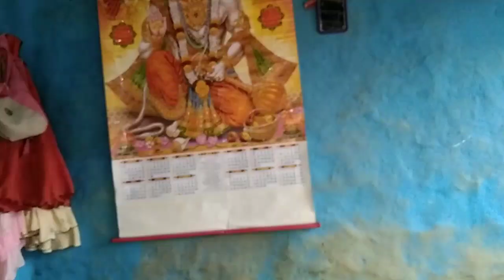सासू मां को आते ही काम पर डाल दिए। आलू मटर और पालक की सब्जी।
chullha ka lipai
chullha ka khana
chullha
chullha ki lipai putai
village lifestyle
village family vlogs
village family
roshni family vlogs
roshni family
roshni vlogs
vlogs video
vlogs chainal
lifestyle vlog video
lifestyle vlog
jharkhand vlogs
village vlogs chainal
village
village food
roshni family vlogs
daily routine video
daily routine
morning routine
mitti ka chulha
mitti ka ghar
mitti se lipai
mitti aur gobar se lipai
mitti ka chulha ka khana
mitti gobar selipai
gobar mitti se lipai
gobar mitti
gobar se lipai
village me lipai
lipne ka trika
mitti se lipai video
mitti se lipne ka trika
gobar se lipne ka trika
mitti gober wala lipaiputai
mitti gobar se lipai wala video
govi ki recipi
govi ki sabji
aalu ki recipi
aalu ki sabji
aalu mater ki sabji kaise banaye
roshni family
roshni family video
roshni
roshni ki family
vlog channel
vlog video
vlog episode
Blog video
village lifestyle
village cooking vlogs
village family vlogs video
village cooking vlogs in India vlog
village
jharkhandi vlog channel
daily blogger
blogger
Desi lifestyle
lifestyle vlog

सुबह की झाड़ू बर्तन